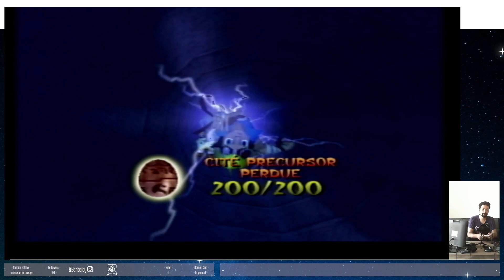[09/05/24] LE CANAP #02 - Jacques et des stères. (Partie 2-1)